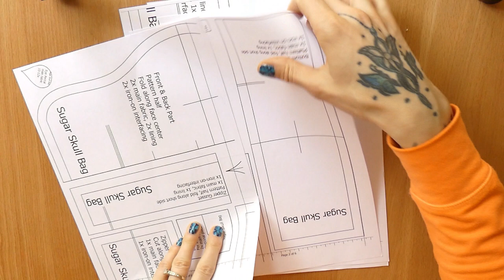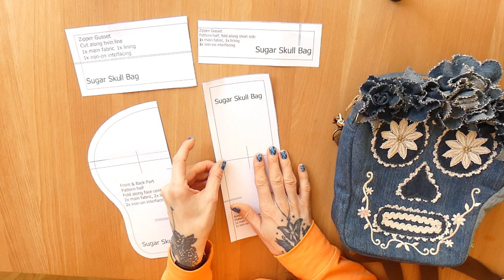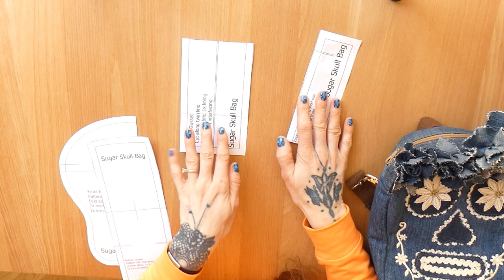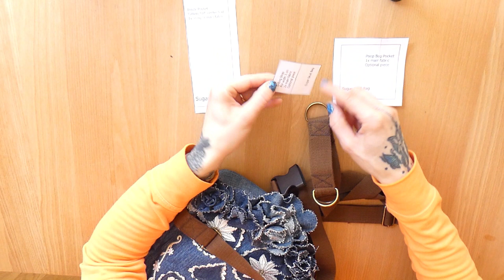DIY Sugar Skull Bag Of Old Jeans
I'll show you how I created my new design, a sugar skull bag. I made the bag of old jeans.
Tutorial for dog owner bag: (Shoulder straps tutorial starts at 25:16,
belt at 27:00)

If you want to support me, you can purchase my original sewing patterns for an affordable price:

Try Audible and enjoy listening to books of your choice. It is a great app, especially for those with little time to read. I absolutely love listening to books when sewing, biking, stretching, or cleaning.

The textile glue
D-rings and Snap hooks for the shoulder strap
Screws with D-rings
Clips for sewing
Volume vlies for bags (I used a different iron-on interfacing, but this one would have been much better)